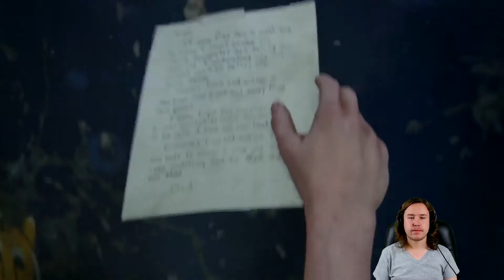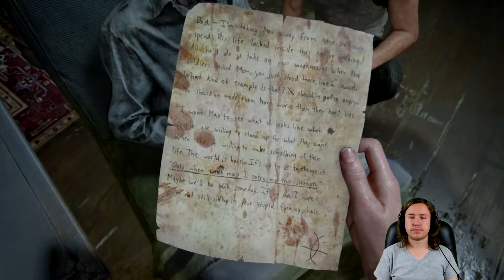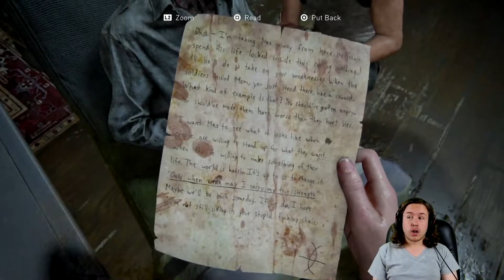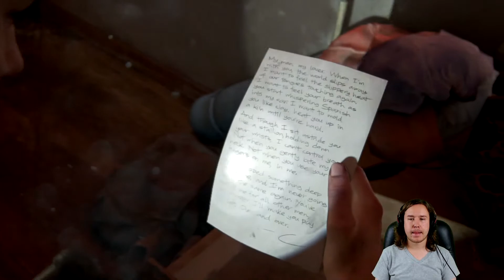The Last of Us Part 2 // Episode 38- LOSING MY MIND, Pipe Bombs are Dope, & Bakery Safe! (Survivor)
►In today's video we finally get the opportunity to continue The Last of Us Part 2 that we all have been waiting for, for so long! I AM SO EXCITED!